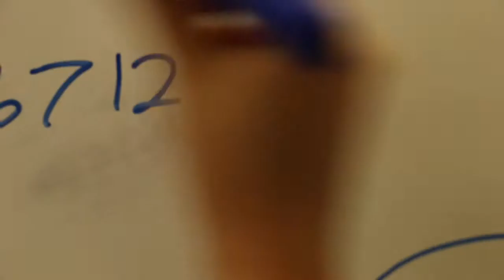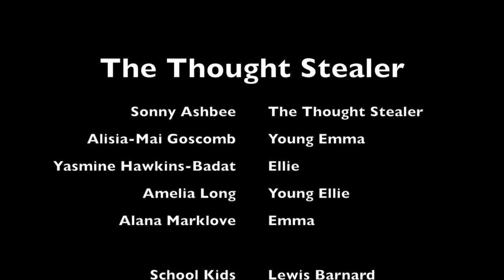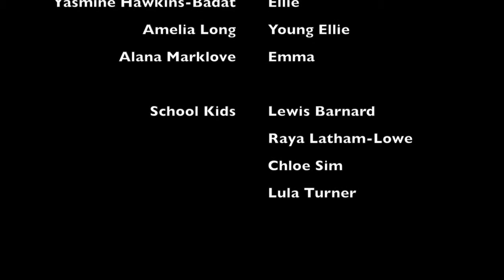The Thought Stealer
This video is about The Thought Stealer